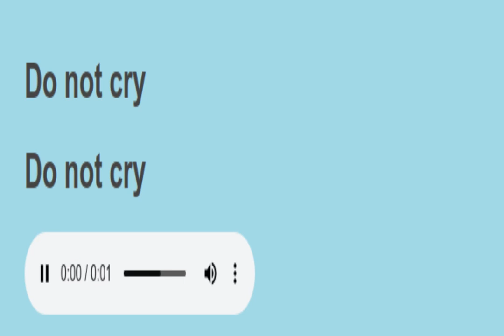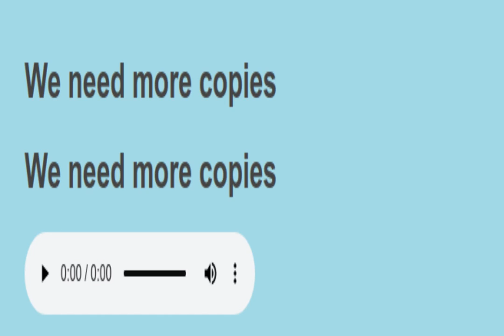Sight sentences reading practice 40